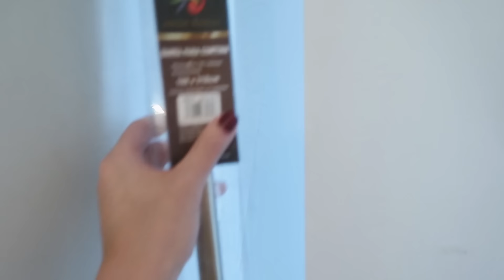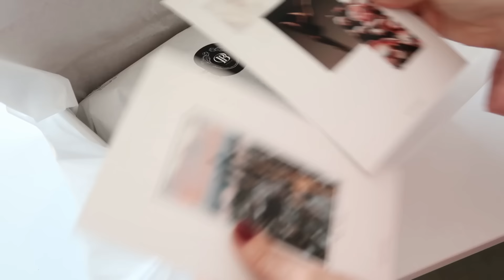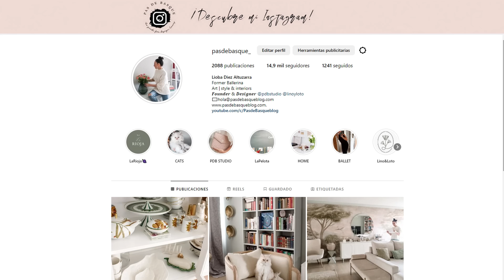ESTO VA DE CORTINAS, NUEVAS BUTACAS Y RECETA DE GAZPACHO | Pas de Basque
¡Bienvenid@s a un nuevo video amig@s!. Hoy veremos cómo colocamos las cortinas en el salón para enmarcar la zona del comedor y os enseño las nuevas butacas de Maisons du Monde (que son una maravilla).  Por último preparamos una receta deliciosa de gazpacho al que he llamado "Diosa verde" perfecto  para cualquier día de calor ésta Primavera-Verano. ¡Espero que os guste!

La música de mis vídeos es de una base musical de autores.